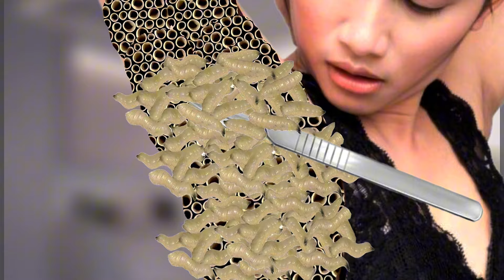Remove strange insects from this girl's 'animated' treat